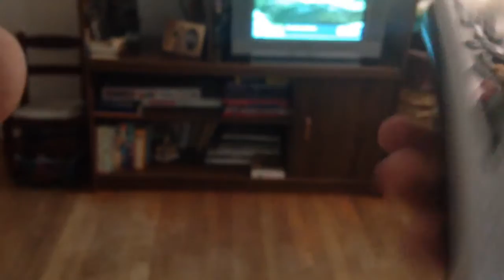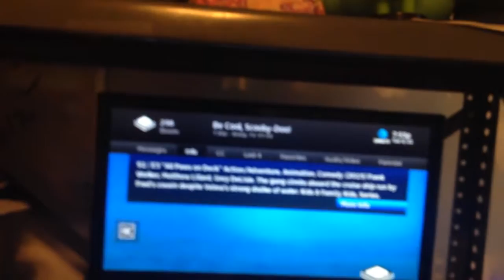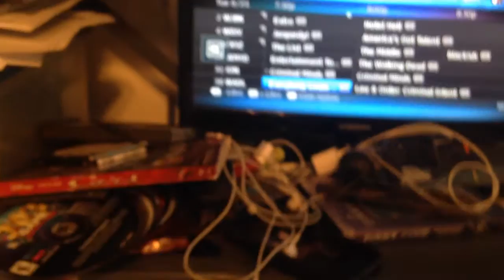Steven's Vlog 6/21/2016